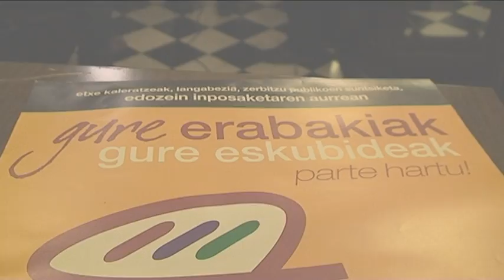Presentada la Carta de Derechos Sociales de Euskal Herria en Iruñea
Presentación de la Carta de Derechos Sociales de Euskal Herria impulsada por sindicatos, organismos y movimientos sociales del pais.